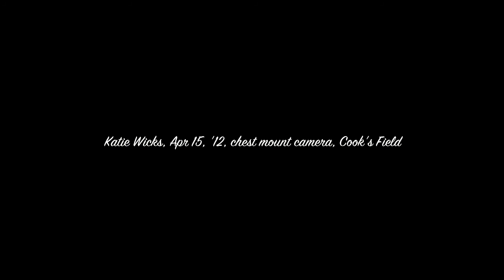Katie, chest mount, Apr 15, '12